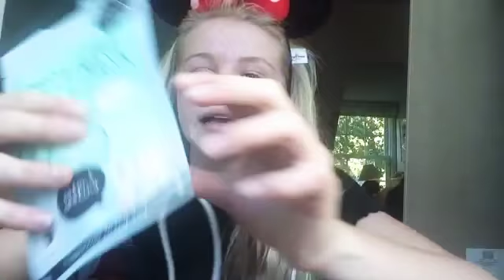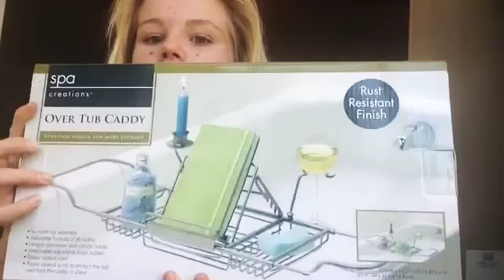WHAT I GOT FOR MY BIRTHDAY!! 2K17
Hey guys what's up so in this vid I am pretty much just showing you guys what I got for my birthday! Disclaimer: I am not trying to brag I am so grateful that I received anything love u all if you got me a gift or didn't;) If you enjoyed like and comment on this vid and make sure to subscribe to my channel to see my weekly videos!!
Follow me on all my social medias to stay even more updated w my life